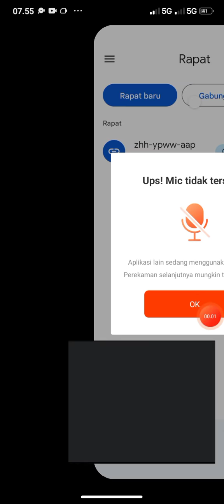MANAJEMEN BENCANA DALAM KESPRO OLEH BU TANTI JUM'AT 1 APRIL 2022 JAM 07.00-08.45(2)